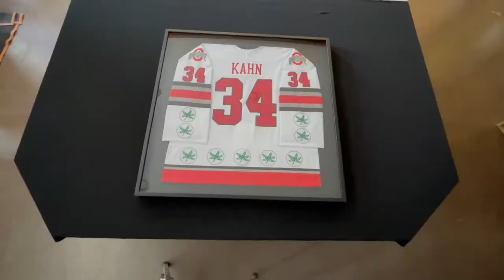Sport Jersey Shadow Box Frame | Frame Masters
Don’t found the days, Make the days count.